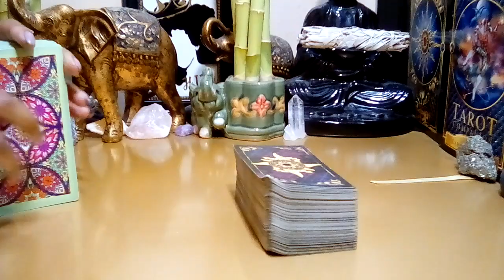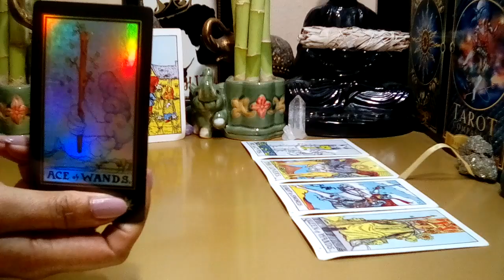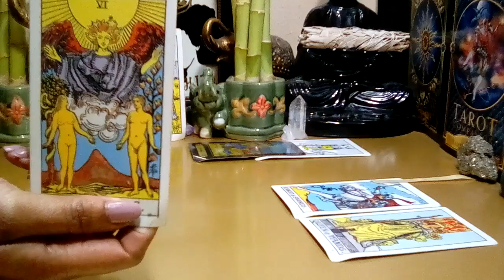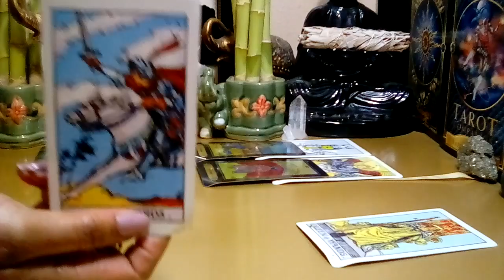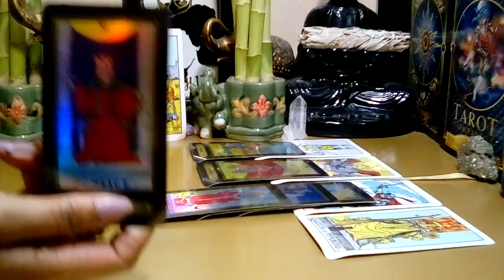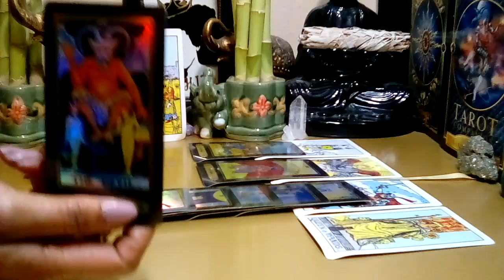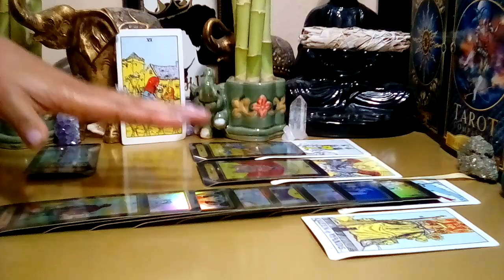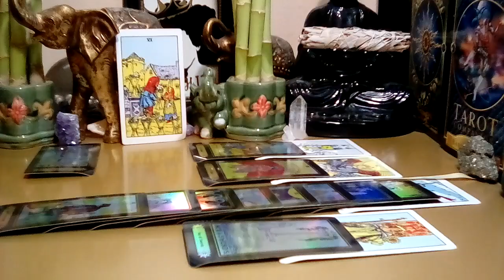Scorpio May 2022 (29-04) 😍❤ **Listen Scorpio! I Want You, Let Me Explain!** (Peek At Your Partner)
Scorpio May 2022 Tarot Love Reading.

Decks Used:
Cosmic Tarot
Crystal Visions
The Pictorial Key
Rider-Waite Tarot